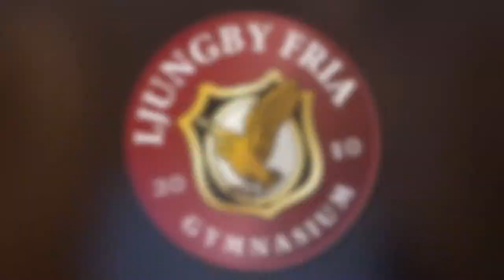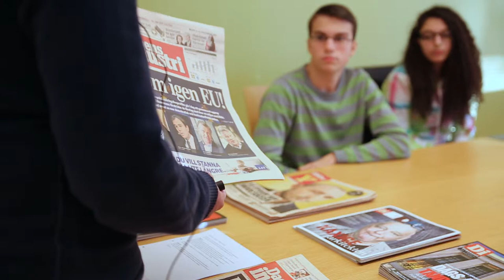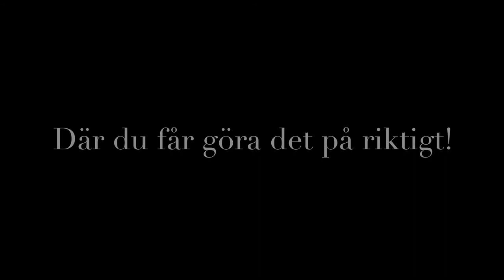Ljungby Fria Gymnasium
En gymnasieskola där du får göra det på riktigt!